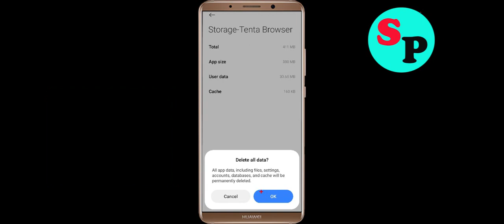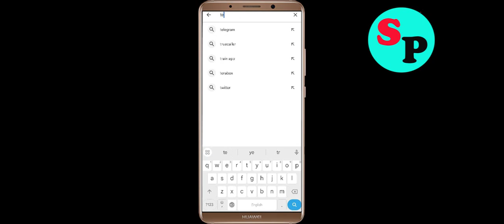Fix Tenta Private VPN Browser Oops Something Went Wrong Error in Android- Please Try Again Later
Let's Fix Tenta Private VPN Browser Oops - Something Went Wrong Error in Android - Please Try Again Later just follow some basic steps to fix this issue.